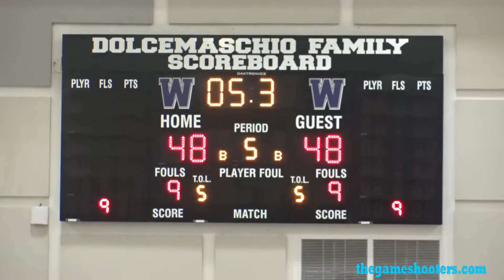Crossroads 8TH GRADE V WESTCHESTER LUTHERAN in 2017 PBL Championship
The Crossroads Roadrunners vs the Westchester Lutheran Wolfpack in the 8th grade 2017 Pacific Basin League Championship that went into double overtime and saw the roadrunners come up with the win in spectacular fashion in a hard fought game!